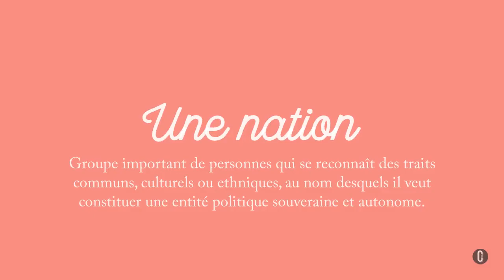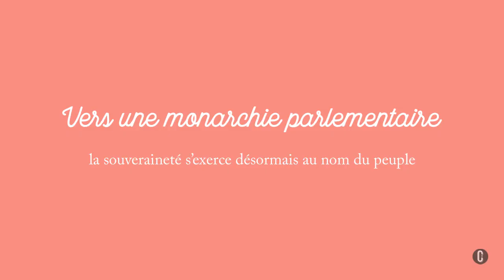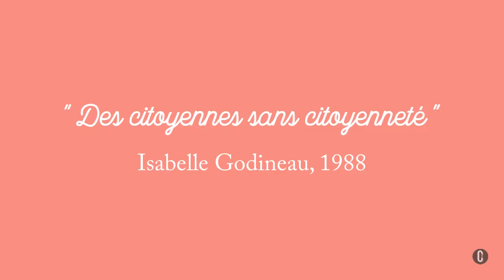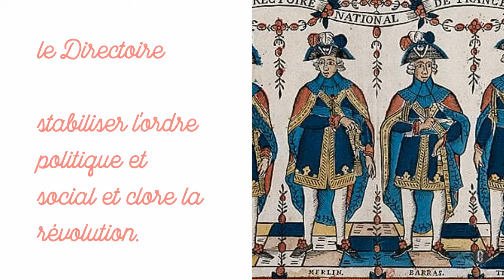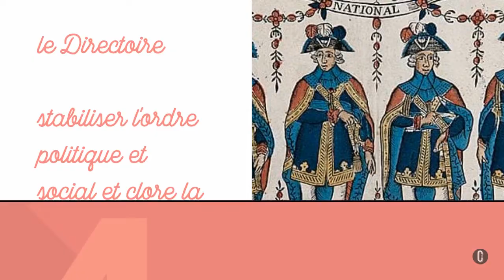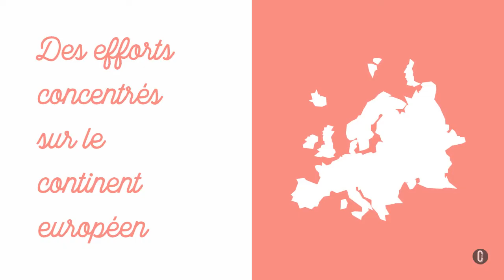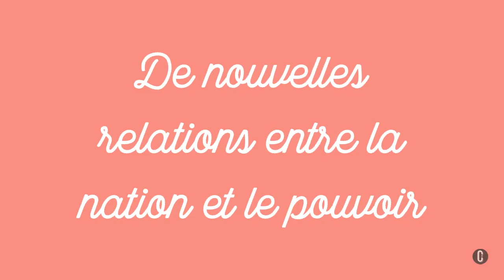1ère - La Révolution et l'Empire, une nouvelle conception de la nation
Vidéo du chapitre 1 d'Histoire de Première
La Classe d'Histoire